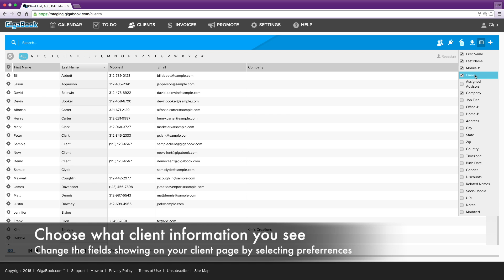Customize Client View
How to change what information you see on your client page